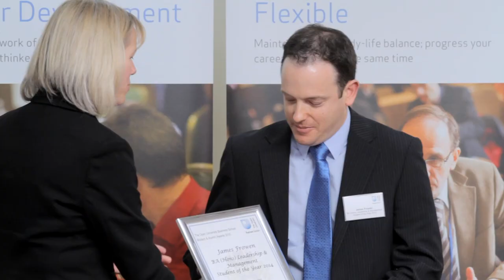James Frowen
BA (Hons) Leadership & Management Student of the Year 2014 form The Open University Business School.